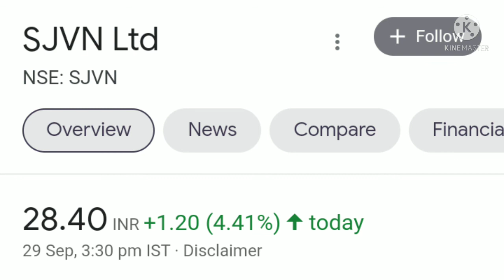Sjvn Share Latest News | Sjvn Stock Latest News Today | Sjvn Share Latest News Target Today |SJVN75₹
sjvn share news today
intraday trading
latest stock market video
nifty prediction
penny stocks